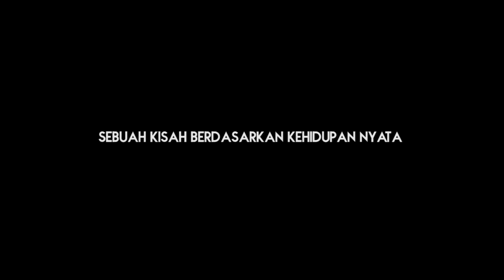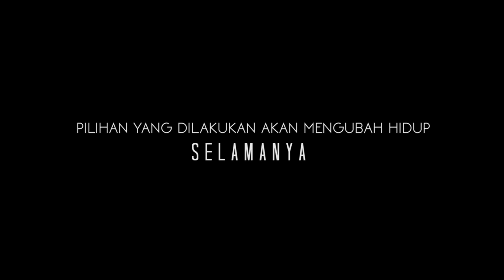PALM FAMILY - SEBUAH PILIHAN OFFICIAL TRAILER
Keputusan yang dipilih saat ini akan mengubahkan kehidupan selanjutnya.
Jadi, bijaklah dalam memilih!

Apa yang harus dipilih?

Saksikan kisah lengkapnya dalam Palm Family Series #2 - Sebuah Pilihan
di Channel Youtube GKJ Ungaran
Jumat, 28 Agustus 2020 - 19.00WIB
Song
HORROR PIANO MUSIC - VIVEK ABHISHEK